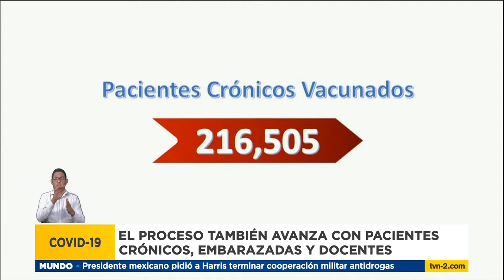Más de 279 mil adultos mayores han sido vacunados contra COVID-19 | TVN Noticias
Asegurar la vacunación de la población de 60 años y más ha sido parte de la estrategia inicial del Programa Ampliado de Inmunización.